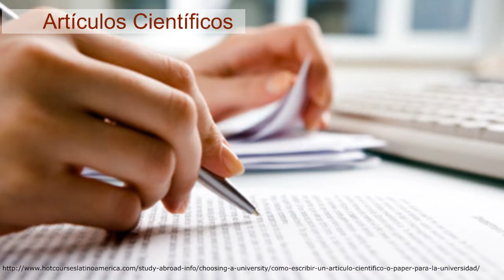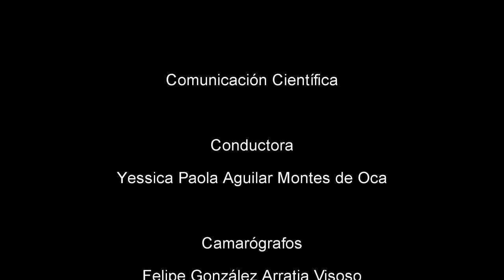CACyPMx. Comunicación científica. Mtra. María Trinidad Monroy Vilchis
En esta primera parte de la entrevista a la Mtra. María Trinidad Monroy Vilchis nos habla sobre las diferencia entre Comunicación científica y Divulgación de la ciencia. Aunado a esto, cabe mencionar las formas en la que se presentan las investigaciones se dan a través de artículos científicos, en conferencias, congresos e infografías sobre los resultados obtenidos.